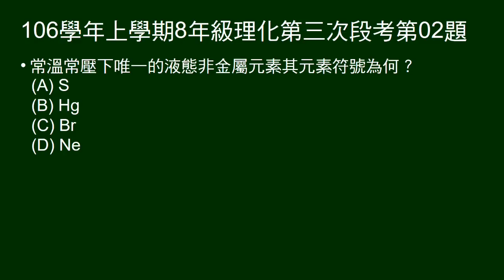106學年上8年級理化三段第02題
常溫常壓下唯一液態非金屬元素之元素符號